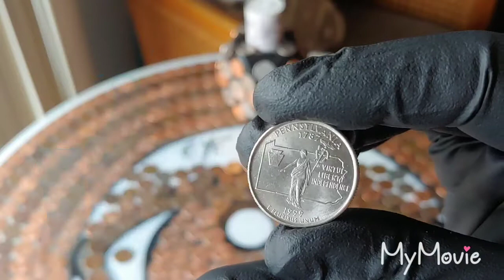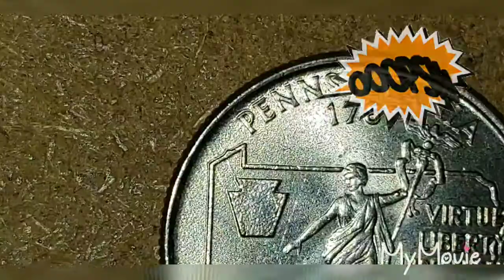Wonderful🌈 new error coin found!🔍 1999 P Pennsylvania State Quarter...👁